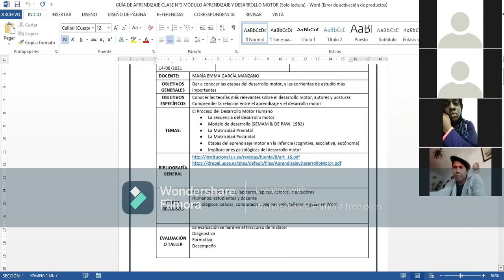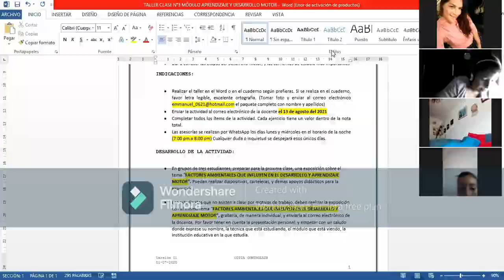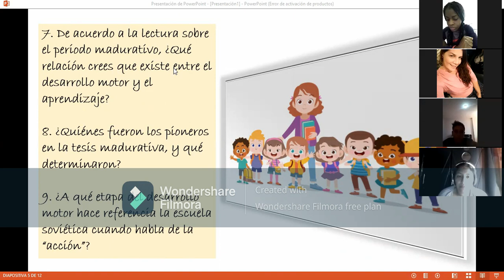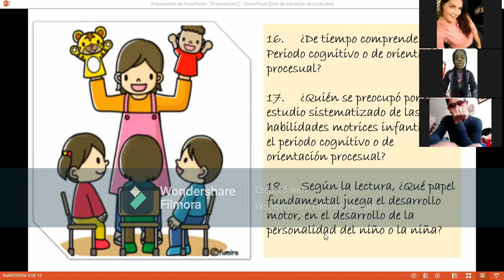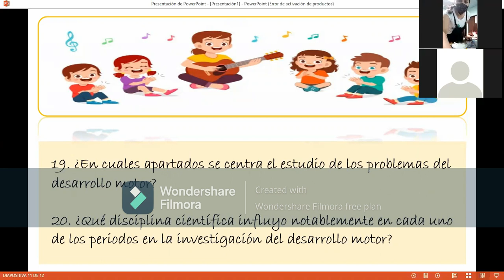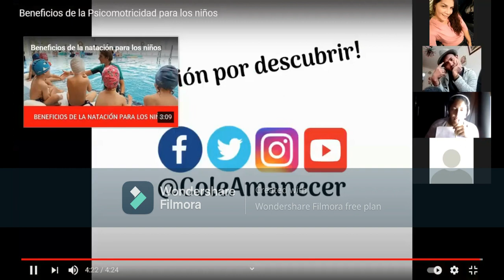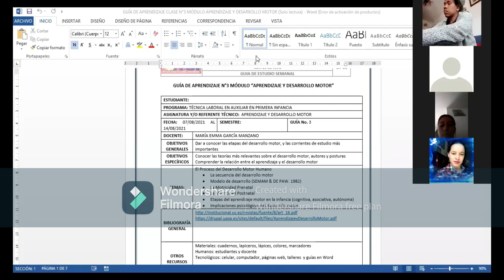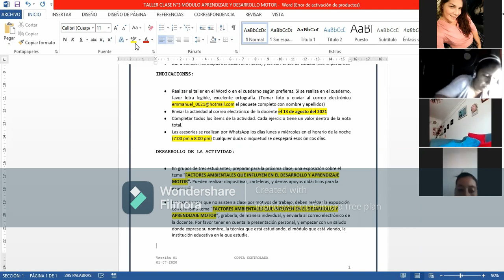PRIMERA INFANCIA - APRENDIZAJE Y DESARROLLO MOTOR - CLASE # 3